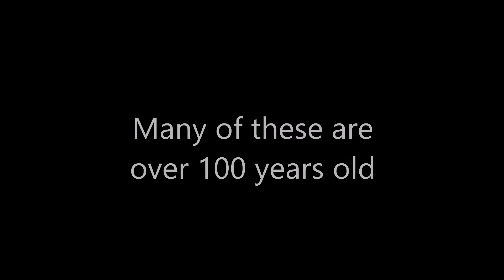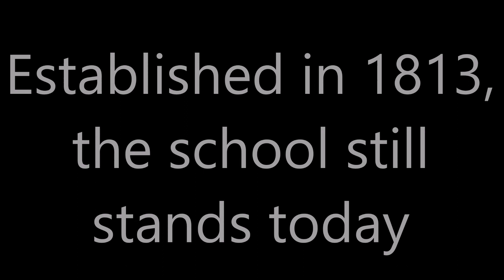100 Year Old School House Photographs | Americana | One Room School Houses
Americana, One Room School Houses, Antique Photographs, School House Photographs